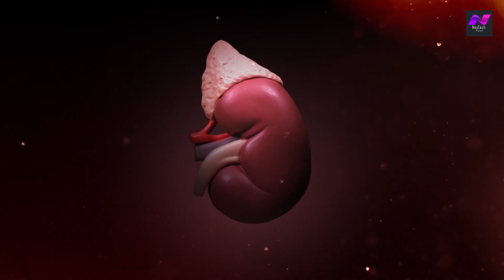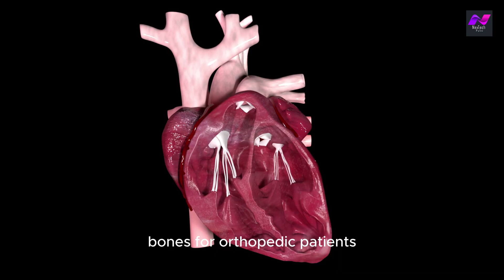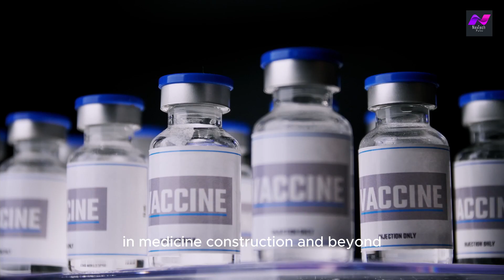The Future of 3D Printing: Innovations and Challenges | NexTech Pulse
Discover the double-edged sword of 3D printing. From its humble beginnings to its potential to revolutionize industries, this video explores the fascinating world of additive manufacturing. Learn about the ethical dilemmas surrounding 3D printed firearms, the life-saving applications in healthcare, and the potential to reshape construction. Join the conversation on the future of this groundbreaking technology.

➡️Robots vs Humans: Who Wins The Job Market?

Thankyou For Watching : The Future of 3D Printing: Innovations and Challenges | NexTech Pulse